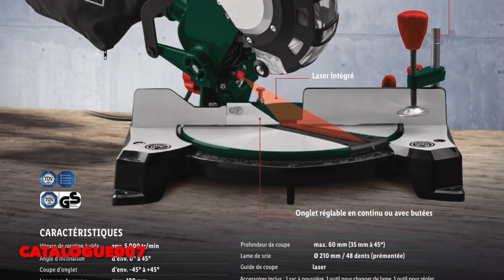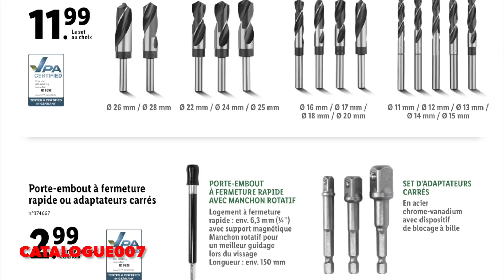LIDL BRICOLAGE PARKSIDE ARRIVAGE DE LA SEMAINE DU 17 MARS 2022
Lisez-moi !

Catalogue Lidl bricolage Parkside arrivage de la semaine du jeudi 17 mars 2022.

SOMMAIRE :
00:00 : INTRO
00:17 : SCIE À ONGLET PARKSIDE
00:54 : PONCEUSE À BANDE PARKSIDE
01:31 : OUTIL MULTIFONCTION PARKSIDE
02:31 : PISTOLET À COLLE SANS FIL & GRAVEUR PARKSIDE
02:58 : DIVERS OUTILS PARKSIDE

Quoi de neuf chez Lidl ce jeudi 17 mars 2022 ?
- Scie à onglet Parkside
- Lame de scie circulaire Parkside
- Ponceuse à bande Parkside
- Set de bandes abrasives Parkside
- Outil multifonction Parkside
- Pistolet à colle sans fil Parkside
- Graveur Parkside
- Boîtes à outils Parkside
- Set de forets hélicoïdaux HSS
- Porte-embout à fermeture rapide ou adaptateurs carrés
- Panneau porte-outils
- Set de cliquet et embouts
- Piles bouton
- Ampoule LED à filament
- Set de crochets
- Vis pour aggloméré
- Bas de porte automatique
- Joint en caoutchouc
- Colle forte